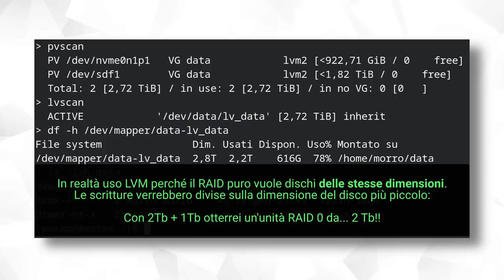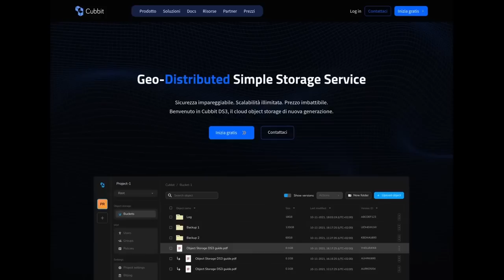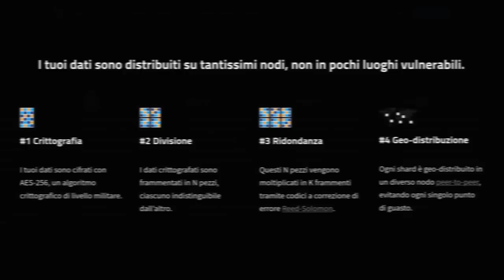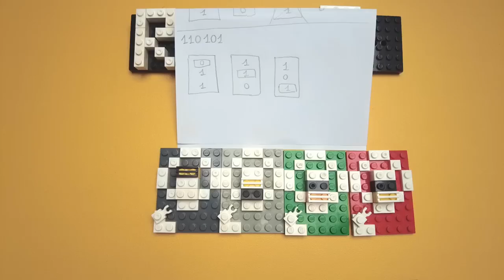Cos'è un RAID? Te Lo Spiego Coi LEGO!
Cubbit: Scopri di più e prova il servizio per 30 giorni

🎬 ATTREZZATURA CHE USO NEI MIEI VIDEO:
📷 Camera migliore
🎥 Obiettivo 35mm
🎞️ Scheda di acquisizione
🎙️ Microfono a clip
🔭 Cavalletto da tavolo
🔭 Cavalletto serio
🔦 Faretto LED
🔦 Luce seria
🎙️ Microfono serio
🔊 Scheda audio

🖥  COMPONENTI PC:
✔ Mouse verticale
✔ Mouse con infinity scroll

TIMESTAMPS:
    00:00 INTRO,
    00:28 RAID 0,
    03:21 RAID 1,
    06:07 RAID 5,
    09:39 RAID 5 è davvero PERICOLOSO?,
    11:10 RAID 10,
    12:00 Conclusioni,